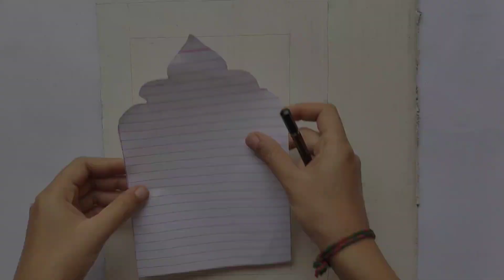Beautiful Jharokha Wall Hanging Diy || 2 Super Interesting Traditional Wall Decor Using Cardboard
Hello Everyone

|| The Ms Art ||

Today I am sharing how to make 2 beautiful Jharokha frame Using Cardboard.

Cardboard crafts ideas:-

DIY Organizer video :-

Expensive looking wall decor DIY:-